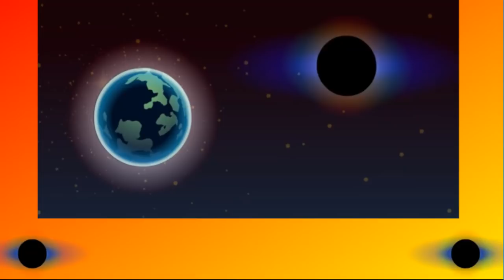TOP 10 HEAVIEST BFB CHARACTERS!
Stapy, Spongy, and a lot more characters have lots of weight. But who are the 10 characters that weigh the most?

BFB belongs to Jacknjellify.